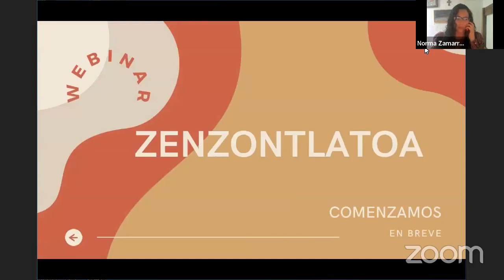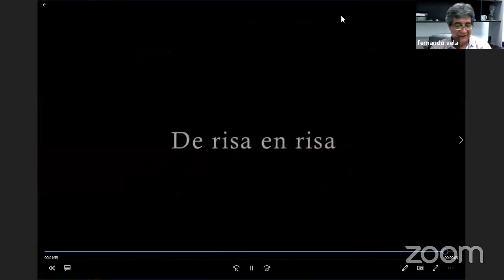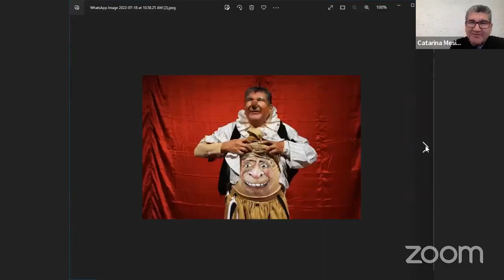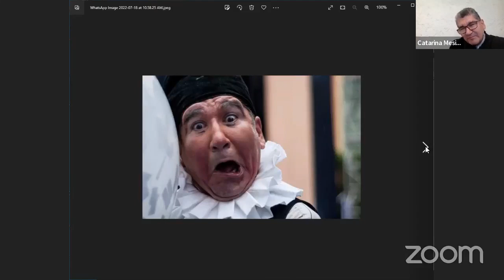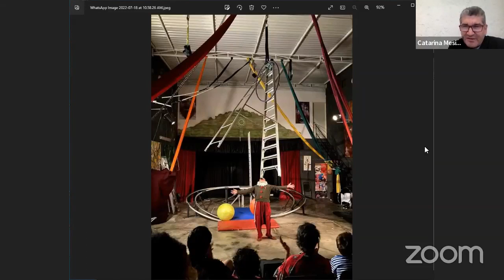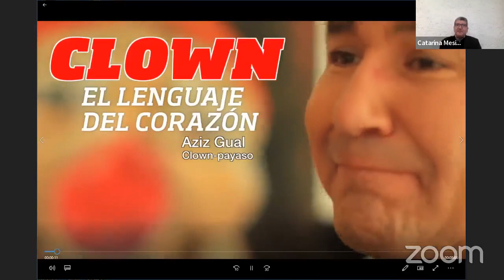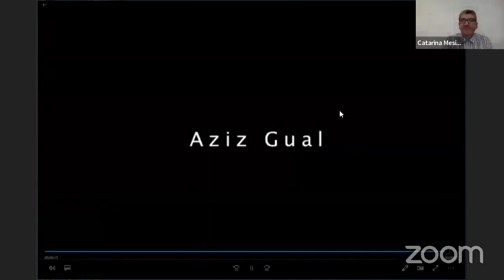Aziz Gual: el lenguaje del clown, el lenguaje del corazón...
El artista mexicano charla con Norma Zamarrón y Fernando Vela sobre su trayectoria y su trabajo artístico en Zenzontlatoa: voces infinitas, voces de la comunidad. Agradecemos a Culturas Populares de Morelos y a los conductores la cortesía del video.
ElAxoloteIlustrado Imán de salud El Axolote Ilustrado Imán del dinero Vivir bien Imán de riqueza Armonía El arte del payaso Paz El arte del humor Bendiciones El arte del clown Abundancia Circos en México Plenitud El arte de hacer reír Fortuna Flujo constante Llovizna Axolotl Salud Riqueza Ometeotl Gracias